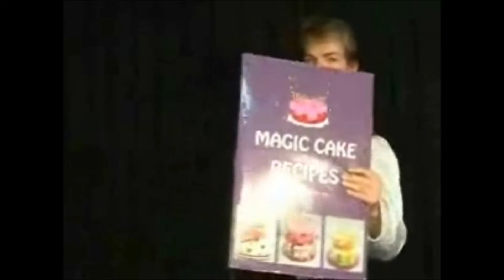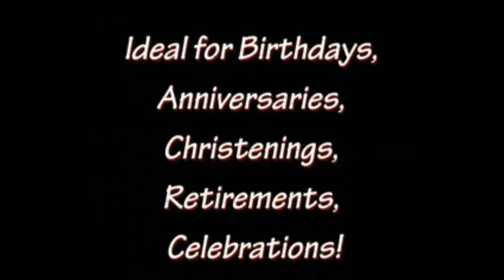happy birthday vest with dvd large by lee alex trick